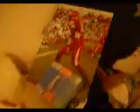PROOF THAT MY BEAR IZ REAL!!!!!!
So im giving a tour of my room and bathroom then all of sudden the mirror starts knockin!!! WATCH AT YOUR OWN RISK VERY SCARY STUFF!